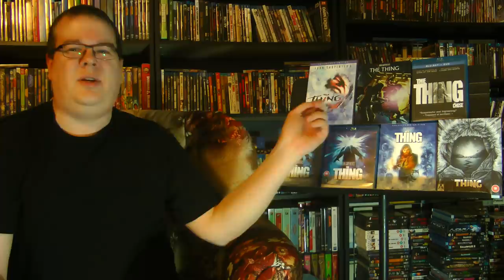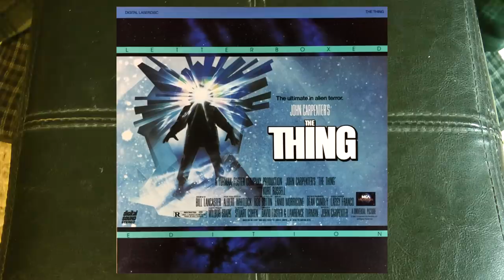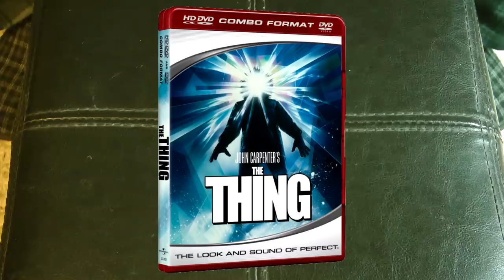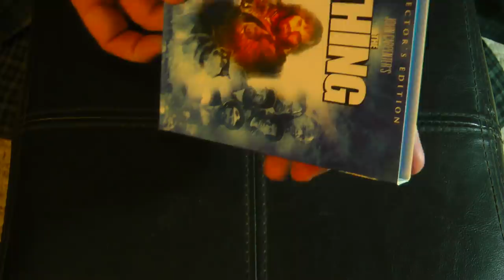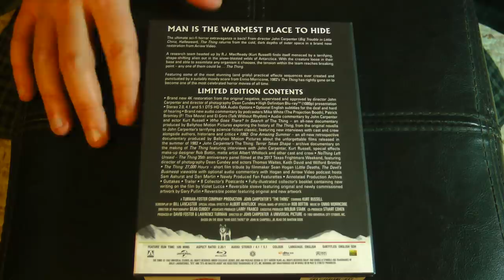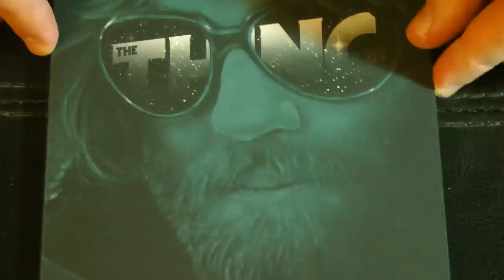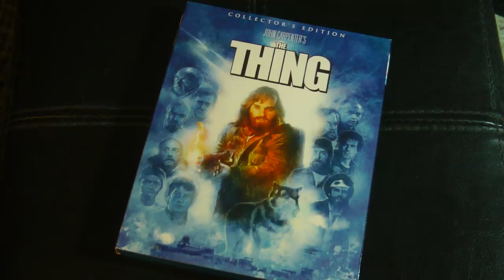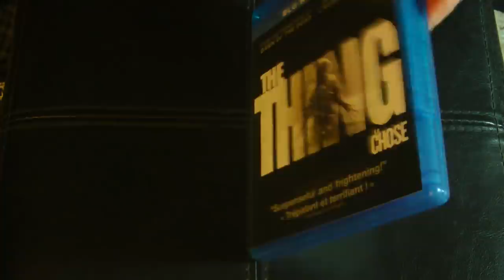Closer Look - So Many THINGs on DVD and Blu-ray!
Join the Official World of Zaranyzerak discord server Taking a look at the multitude of editions of John Carpenter's The Thing that I have, along with talking about previous editions I've owned, and the plethora of other editions out there. Including an important reason to keep your DVD edition, even if you have one of the Blu-rays!

The Thing - Scream Factory Collector's Edition

The Thing - Arrow Limited Edition (Region B locked)

The Thing - Arrow Regular Edition (Region B locked)

The Thing - Scream Factory Steelbook Edition with 4K transfer

The Thing - DVD release with uncensored commentary

Article about the CRAZY commentary censorship/changes made for all the Blu-ray releases

physical media